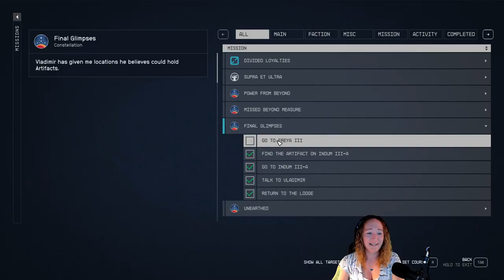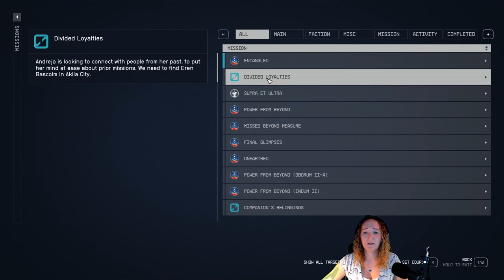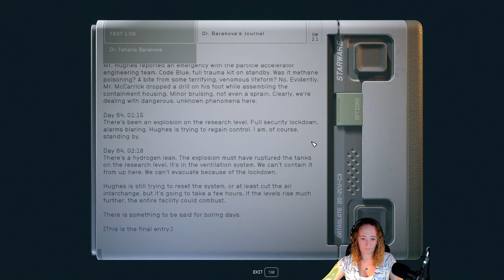Entangled in Starfield: Final Glimpses Main Mission - I HAD SO MUCH FUN!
Follow me in the Starfield Universe!  In this episode, I had an absolute blast!  I was jumpy, and it was the perfect mission for that!  I entered the Nishina Research Station and found quite the interesting adventure - probably my most favorite one from Starfield to date!  Join me as I scare myself, untangle this 'Entangled' quest, and of course, leave you hanging at the end as this mission was very long ( You'll have to wait until tomorrow to see the next episode! )

Please let me know if you liked this episode in the comments!

This episode is part of a full Gameplay review of the Campaign Story for Starfield for PC. Emilysgame Starfield Story Campaign Walkthrough Gameplay will feature the Full Entire Game played on PC.  Starfield Walkthrough Part 1 - INTRO will include Reviews, Gameplay, Walkthrough, Ship Explosions, All Planets, Planets, All Star Systems, All Ships, Companions, Sam Coe, Sarah Morgan, Barrett, Andreja, Vasco, Marika Boros, Heller, Adoring Fan, Lin, Simeon Bankowski, Gideon Aker, Moara Otero, Andromeda Kepler, Omari Hassan, Rosie Tannehill, Mickey Caviar, Jessamine Griffin, Rafael Aguerro, Sophia Gace, Dani Garci, Nia Kalu, Emmet Goodman, Jaylen Price, Birgit Mcdougall, Faheem Adella, Ernesto the Bounty Hunter, Grace Early, Billy Clayton, Daniel Blake, Maya Cruze, Ben Armistead, Ari Miller, Marco Graziani, Paxton Hull, Keeper Aquilus, The Pilgrim, Nishina Research Station, Choices, Romance, Side Missions, Cut Scene, and so on!